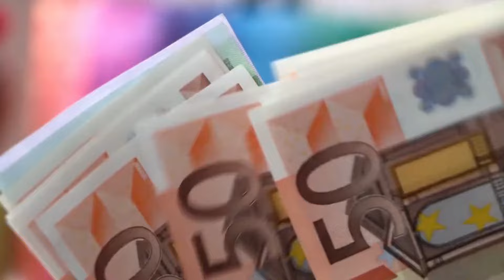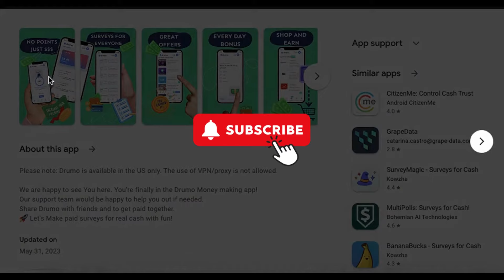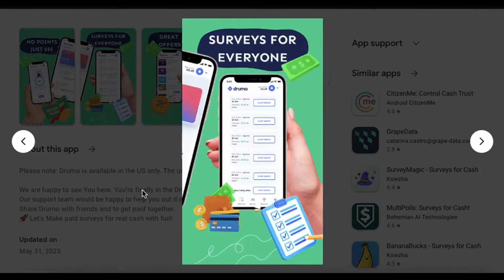Earn $530.45 INSTANT CASH on The Gooo! | Make Money Online 2023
Looking to earn some extra cash without the hassle? Look no further! In this exciting video, I'll reveal a revolutionary app that allows you to earn cash rewards right from your smartphone.

Looking for ways to make money online and live life on your own terms? Look no further! Welcome to MoneyZone, your ultimate guide to making money online. Whether you're a beginner or an experienced entrepreneur, we've got you covered. Our channel is packed with proven strategies, step-by-step tutorials, and success stories that will inspire and empower you to take control of your financial future.